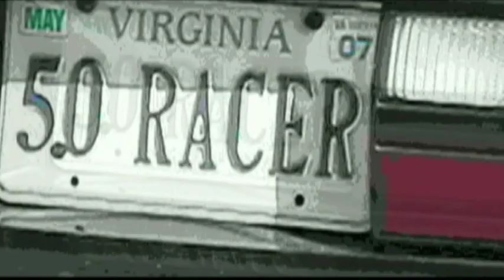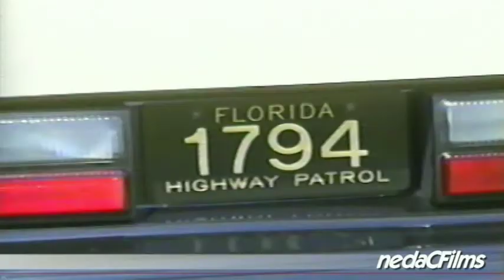Nasty Notchback 5.0 Mustang "LX Coupe" Foxbody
The beloved 5.0 Mustang LX Coupe (aka: Notchback) ...over the years, the 5.0-liter Mustang "Notchback" Coupe LX (Fox-Body platformed trunk/non-hatch model) has gained popularity and iconic status amongst Mustang enthusiasts and Hot-Rodders... These super lightweight under 3,000lb. LX "Coupe" models dominate Dragstrips and Circuit tracks all over the country and have a cult-like following that only true blue blooded die-hards will understand. Here is a little tribute of Notchback Coupes that I've captured with me lens over the years.

Produced by nedaCFilms & w/ background music produced by Rick Clarke (aka: Rickvanman) @ Free Music from: Music4YourVids.co.uk